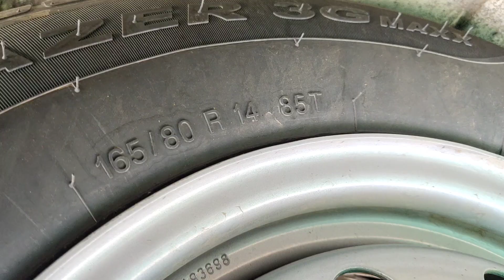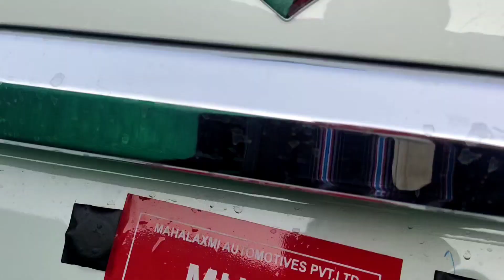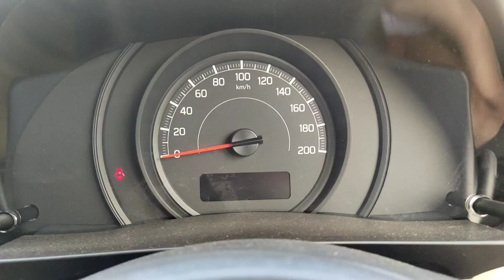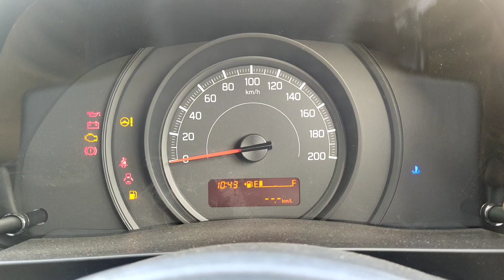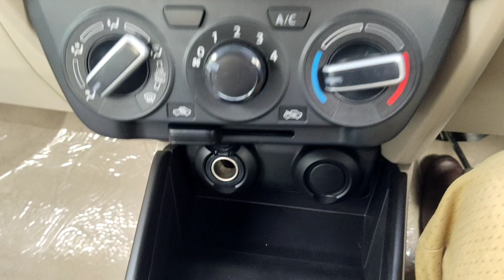Maruti Suzuki Dzire LXi Facelift Interior Mileage Review Price BS6 2021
About : Cars2explore is a YouTube channel, Where you will find Automobile related videos in Hindi.

Cars 2 Explorearound